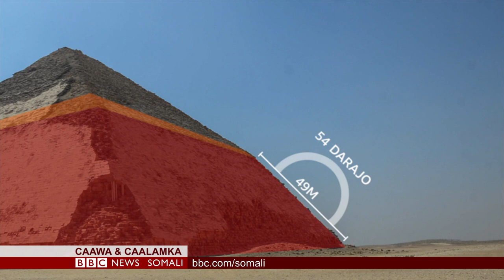WARARKA TELEFISHINKA BBC SOMALI TV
Warbixn gaar ah oo ku saabsan ahraamta taariikhiga ah ee dalka Masar. Mid kamid ah ayaa 50-sano kaddib dib loo furay.